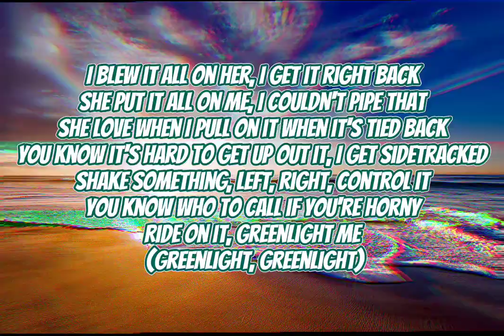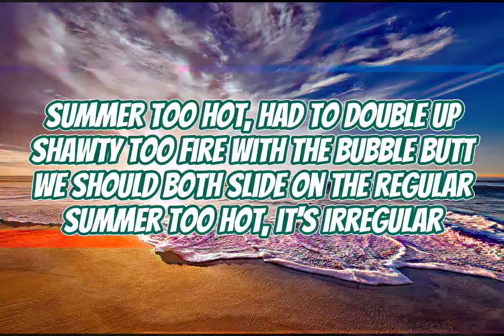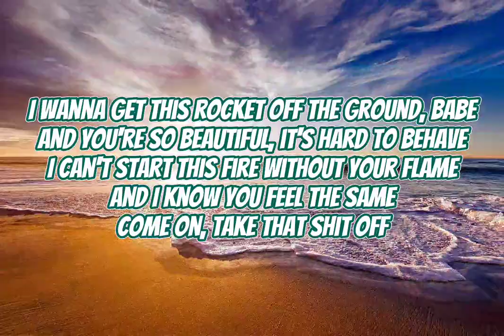Chris Brown - Summer Too Hot (lyrics) || Music Wyde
Please